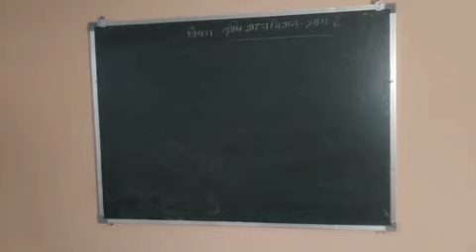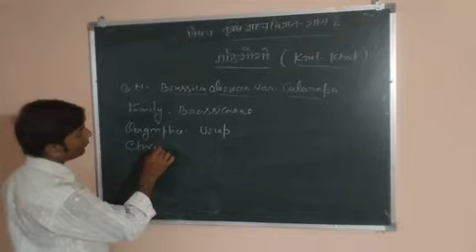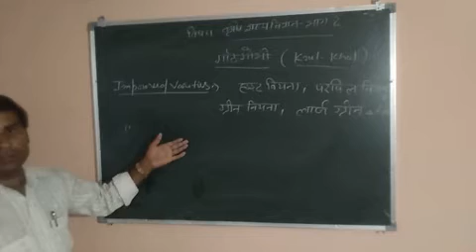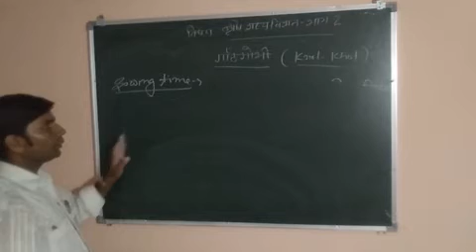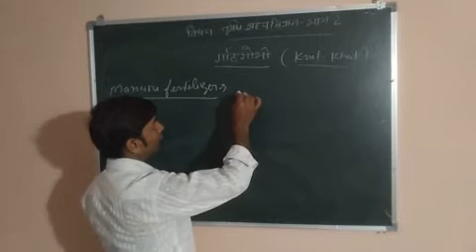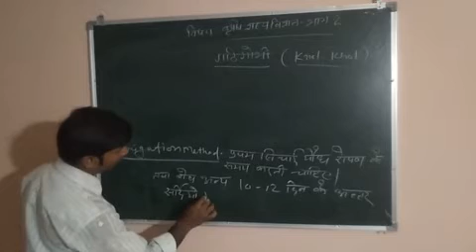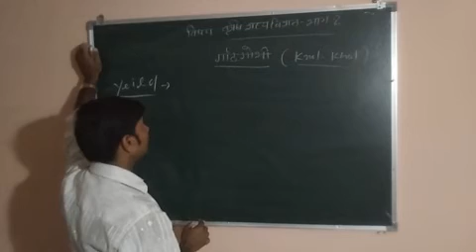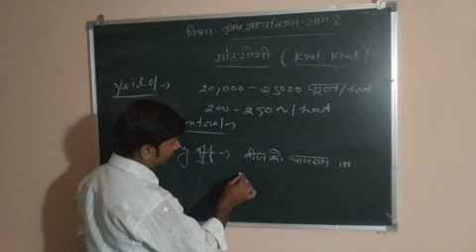7 June 2020